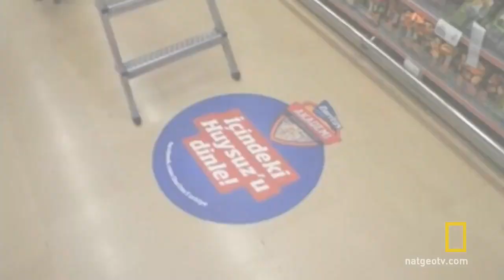Tech 3: Audio Spotlight directional speaker by Holosonics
National Geographic Crowd Control   Feeling the Noise Shame